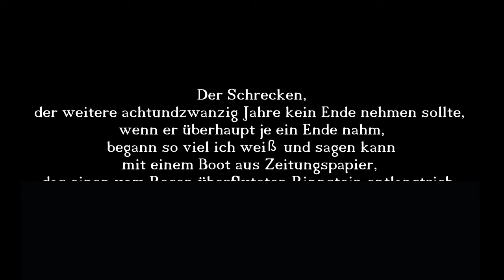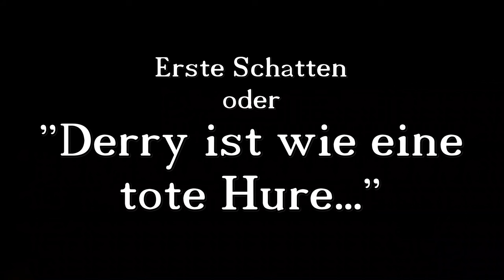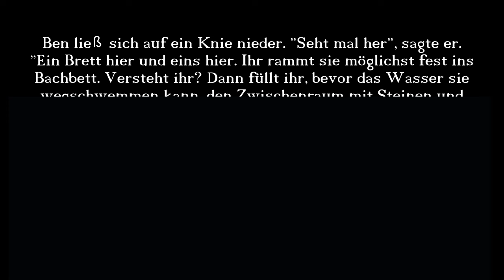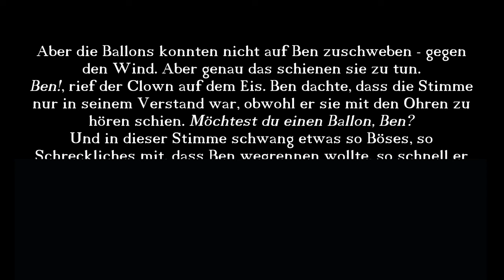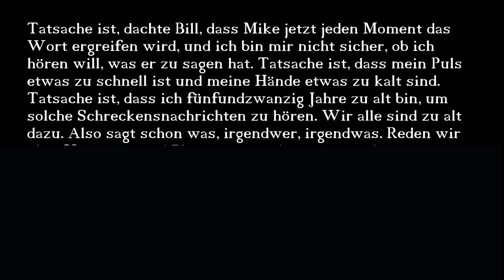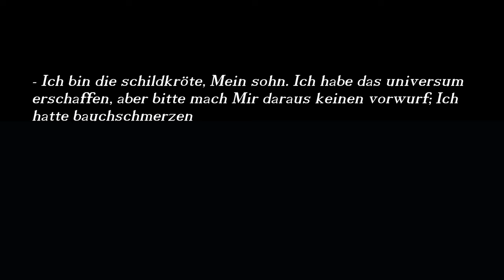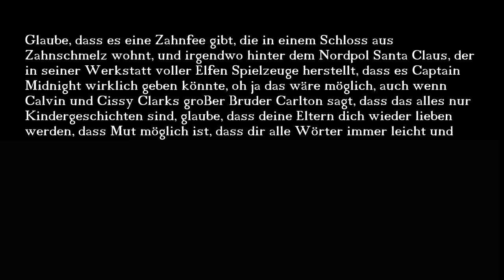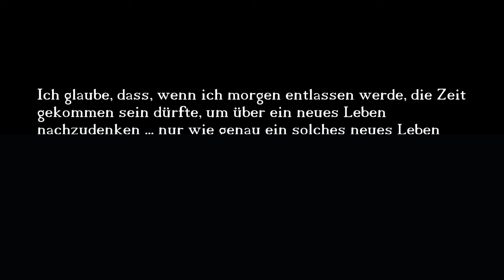DER GROSSE ES-SPOILERTALK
Ich spreche heute sehr ausführlich über Stephen Kings Meisterwerk ES :)

Kapitel:
00:00 - 00:51 - Der Schrecken...
00:51 -  03:22 - Intro + Special Guest
03:22 - 13:09 - Erste Schatten oder "Derry ist wie eine tote Hure"
13:09 - 19:09 - Die Zwischenspiele oder "Derry = Es?"
19:09 - 28:29 - Sommer 1958 oder "Das Ka und die Schildkröte"
28:29 - 35:50 - Erwachsene oder "Die Kinos in unseren Herzen"
35:50 - 43:23 - Apokalyptische Steinschlacht, Rauchloch, Gebrochener Arm
43:23 - 54:17 - Das Ritual von Chüd oder "Scheiße ich glaube daran"
54:17 - 56:30 - Bill Denbrough schlägt den Teufel II
56:30 - 58:57 - ENDE - letzte Worte